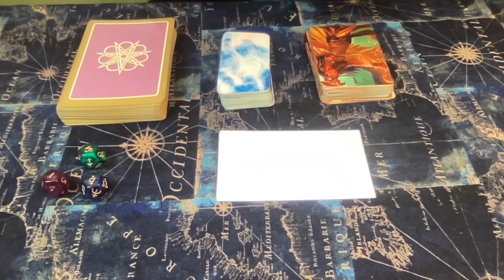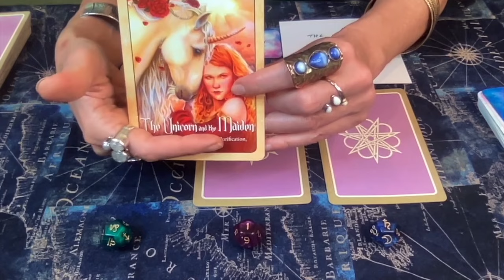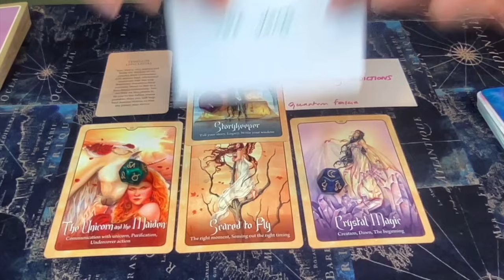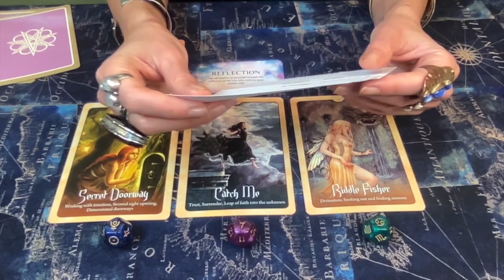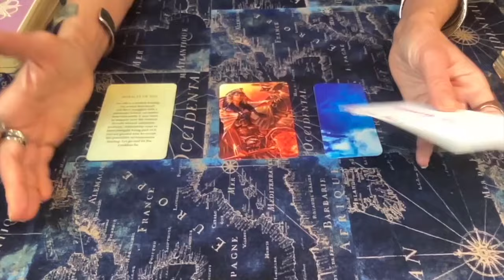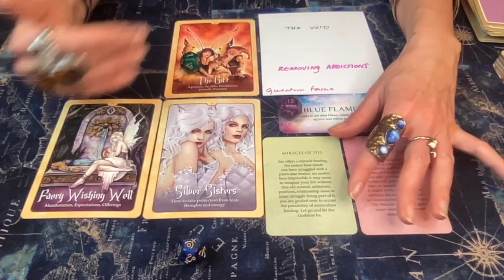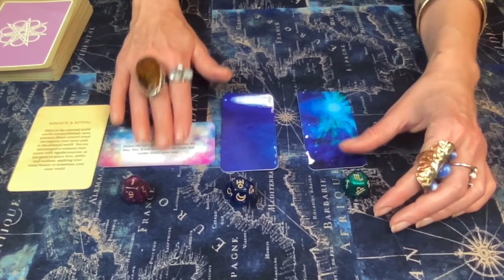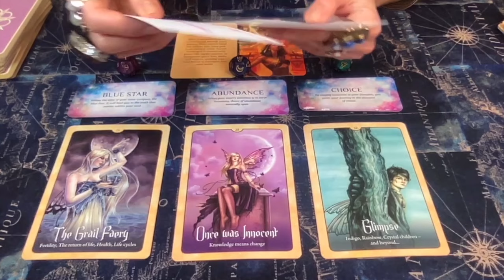🔮 APRIL 2024 Oracle Messages & Blessings Ahead 🎁 All Zodiac Signs ☀️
📼 This is your APRIL 2024 Oracle Messages for the month.
You may listen to those messages according to your natal SUN or your current PROGRESSED SUN Sign! Trust me on this one. it is worth it!

00:00 WELCOME Intro
04:48 FIRE Sun and Progressed Sun Signs
19:35 EARTH Sun and Progressed Sun Signs
34:29 AIR Sun and Progressed Sun Signs
50:37 WATER Sun and Progressed Sun Signs

📌 SPECIAL EQUINOX PROMO☀️ LUNAR & SOLAR ECLIPSE ASTRO GUIDANCE🔮
ONLY A FEW SPOTS LEFT 🔥 The link will be removed when this promotion is fully booked.

📌 MY SERVICES:

☎️ 1-1 CONSUTATIONS.

((Ishtar, Medusa, Kali, Nyx, and Lilith))

🔮 Have a question?

🎼 MUSIC HEALING:

You may find my recommended HEALING FREQUENCIES for this energy in the cards tagged to this video, or Access ALL MY MUSIC PLAYLISTS for Frequency Healing here:

🎧 Are you interested in accessing EXCLUSIVE Frequency Healing Music content?

📚 Are you interested in learning more about ASTROLOGY and how it affects your BIRTH CHART?

🃏Decks used in this reading:

🔥FAERY ORACLE by Lucy Cavendish
🔥3 Pieces ASTROLOGICAL DICE for Constellation Divination
🔥SWEET DREAMS by Rose Inserra

Yours Truly,

AUDREY🎙